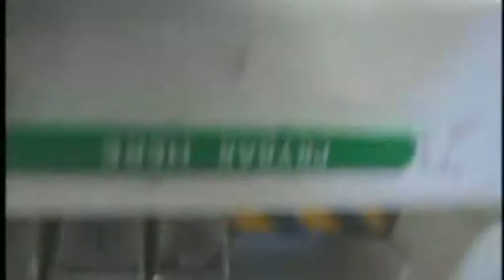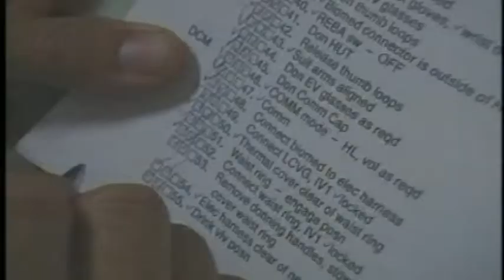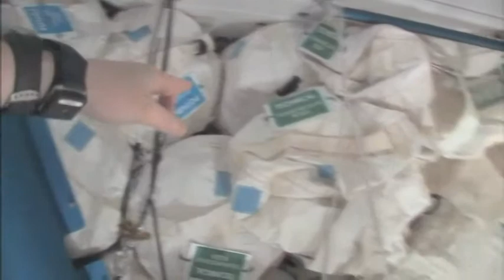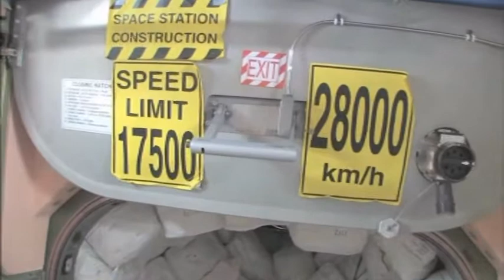International Space Station - highlights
The 14 minute video features a short section on the history of the Space Station and its development (4 min), followed by edited highlights of a tour of the Space Station (6 min) and then a music video of scenes on-board and outside the Station (4 min). The ISS is a laboratory, observatory, servicing depot and a staging base for future missions, such as human missions to Mars.